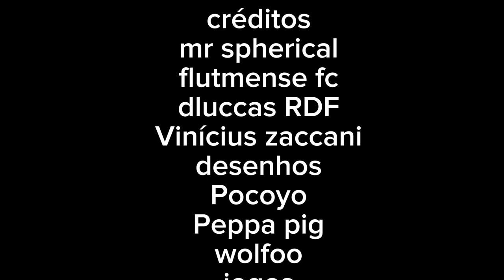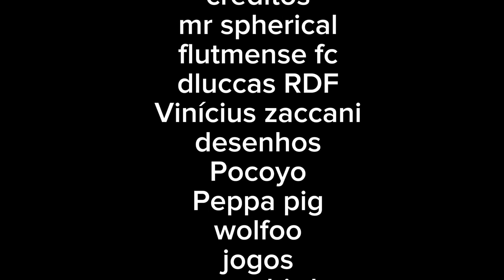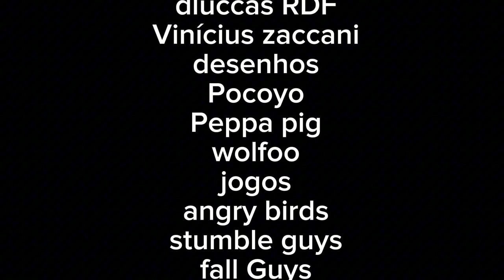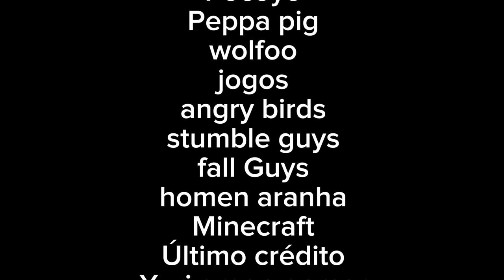o countryballs o filme